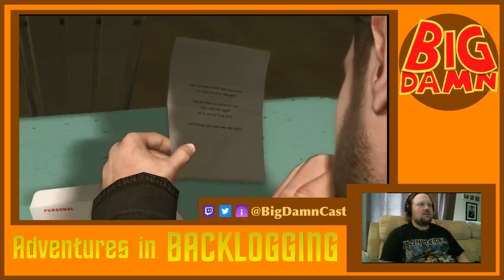That's Enough! - Heavy Rain (Part 2) | Adventures in Backlogging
Matt meets the fourth member of the Heavy Rain quartet, but doesn't catch her name. Nor does he catch a killer. But he does wish he could catch a break from these godawful controls.